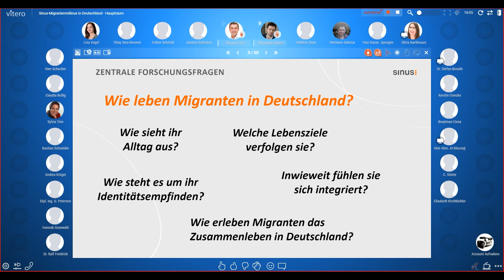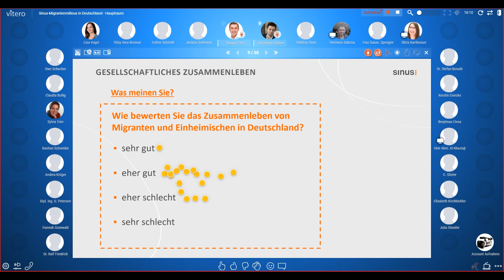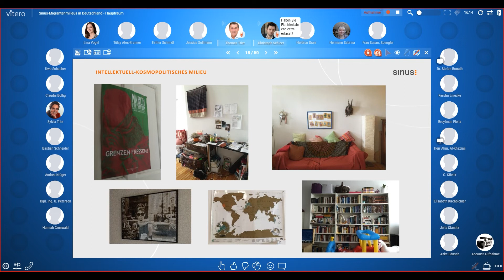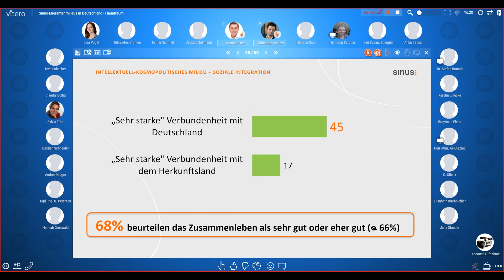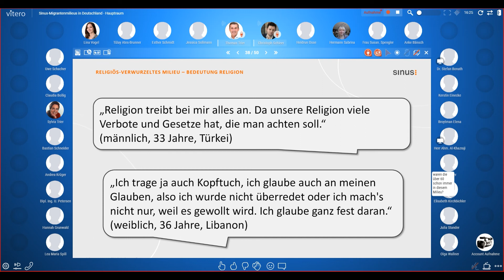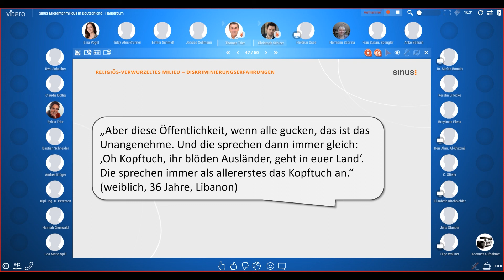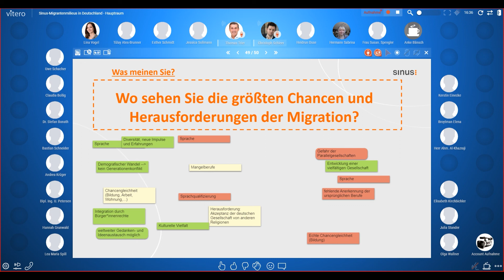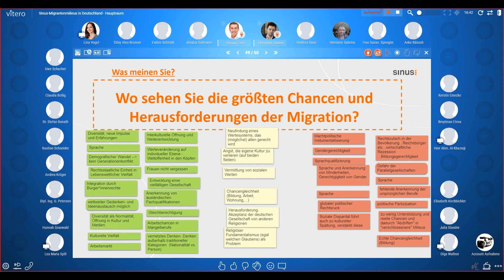vitero Webinar: Wie leben Migranten in Deutschland?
Referent:
Dr. Christoph Schleer, SINUS-Institut

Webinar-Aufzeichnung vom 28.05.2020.